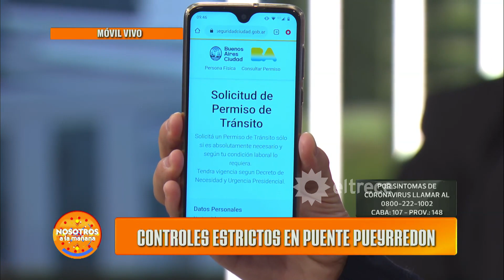¿Cómo se obtiene el permiso para circular en la cuarentena?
Momento emitido el jueves 26 de marzo de 2020 en Nosotros a la mañana.